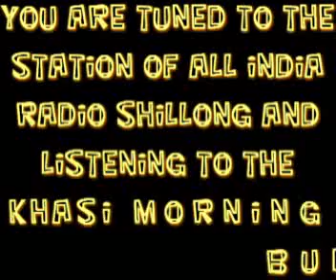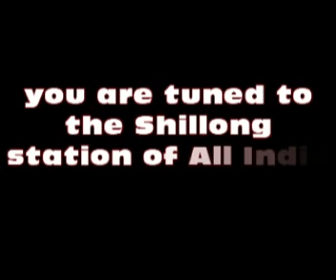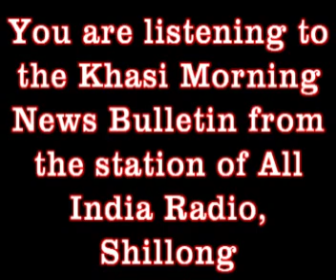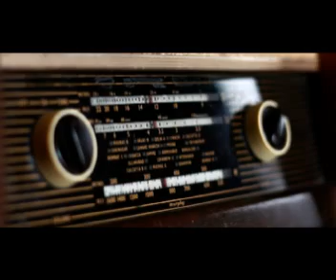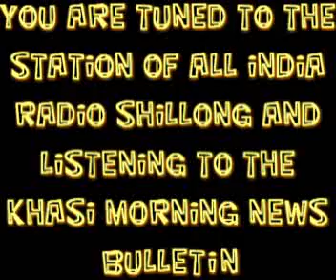KHASI MORNING NEWS BULLETIN FROM THE STATION OF ALL INDIA RADIO SHILLONG 09.12.2018